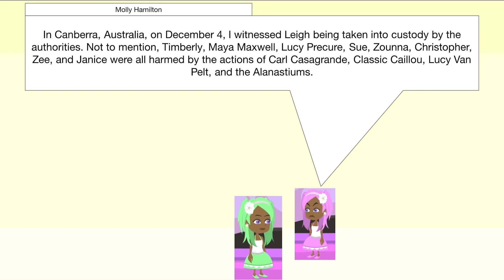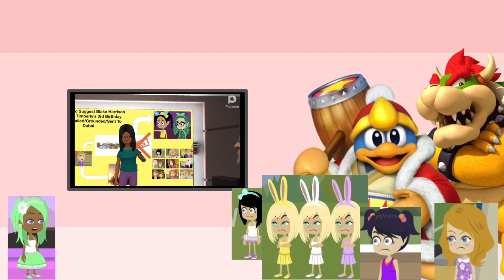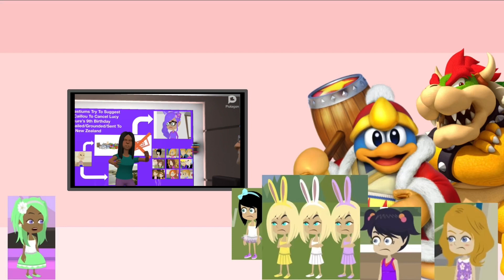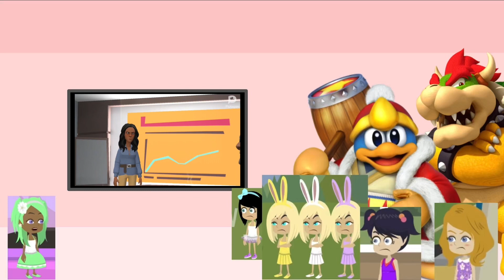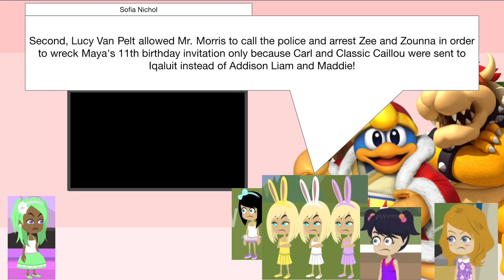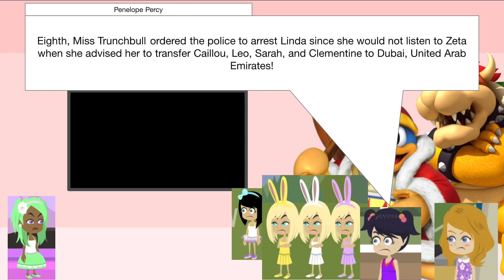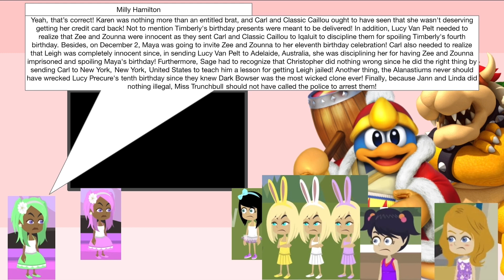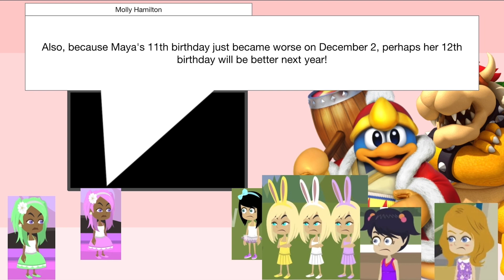The Triplets Show Milly The Film As Evidence (Final Part)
Molly wanted Milly to go to the 2nd Christmas Store to find out what happened. The bunny girls decided to show Milly the film since she needed evidence. She started to get angry because of everything.

Credit to: @DylanTheAwesomeVyonder456 / @LucyPrecureYesLucyNickellYes / @lucyprecure2ndchannel922 / @GabetheSlacker